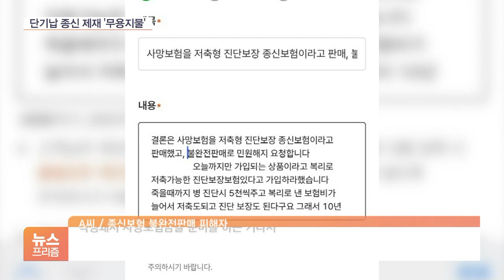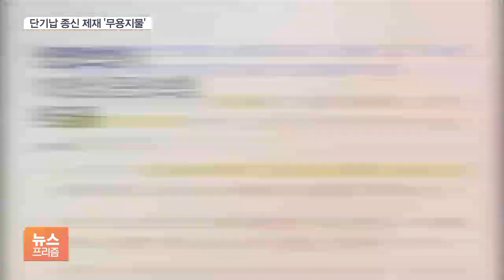'5·7년 막히니 10년으로'…단기납 종신보험 불완전판매 우려 여전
[앵커]

불과 지난달까지 생명보험업계는 만기 5년, 7년의 짧은 종신보험의 환급률을 앞세워서 마치 목돈 마련 수단인 것처럼 판매했습니다.

소비자 피해가 우려되자 금융당국이 이번 달부터 이를 금지했는데요.

하지만 일부 생보사들이 이를 피해 10년 납 종신보험의 환급률을 높이는 방식으로 판매에 열을 올리고 있습니다.

보도에 류정현 기자입니다.